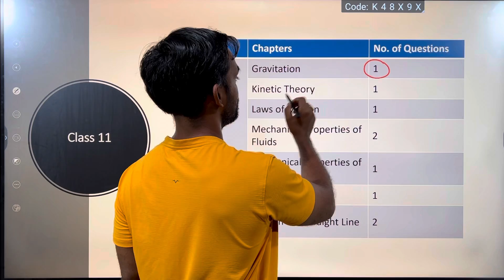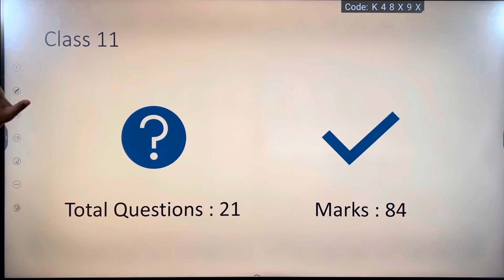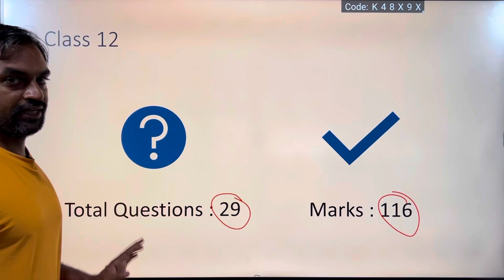Chapter wise weightage NEET physics | NEET 2023